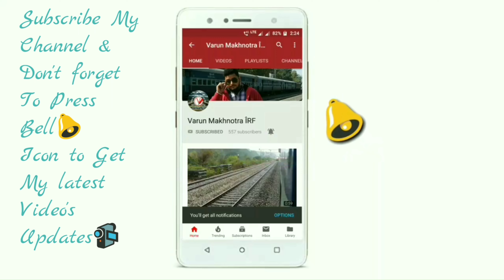WDP4D with 12464 Jodhpur/Delhi sarai Rohilla RAJASTHAN SAMPARK KRANTI Arriving @ Delhi Sarai Rohilla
Heyy guys iam back with my new video of ➡️➡️➡️➡️ 12464 Jodhpur to Delhi sarai Rohilla RAJASTHAN SAMPARK KRANTI Arriving at its final destination Delhi Sarai Rohilla on time. !

Record Date :- 08 March 2019 (Friday)
Timing :- 09:30 PM Onwards..

Location :- Delhi Sarai Rohilla.
Train :-  RAJASHTAN SAMPARK KRANTI.
Locomotive :- WDP4D.
Rakes :- ICF RAKES

Recorded by :- VARUN MAKHNOTRA.

Thanks for Watching i hope you like this video,if you like this video please hit 👍 like button and do share this video with your friends and all Railfans and subscribe 👉 my channel for more videos and don't ❌ forget to press 🔔 bell icon to get my latest video's information on your device. THANKYOU________!

Thanks guys for your love and support
Keep supporting.

LOVE YOU MORE HATERS 💕🔥

JAI HIND 🇮🇳
JAI BHARAT 🇮🇳🙏
VANDE MATRAM 😊🤗